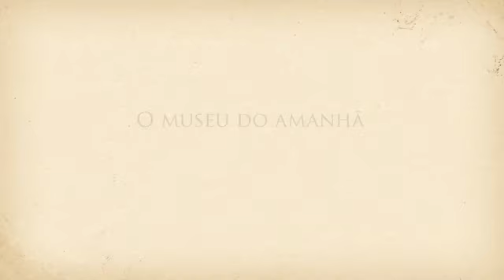Voando com o Demoiselle - Maria Cecilia